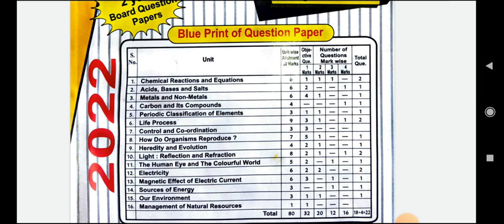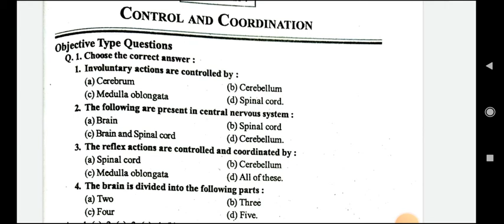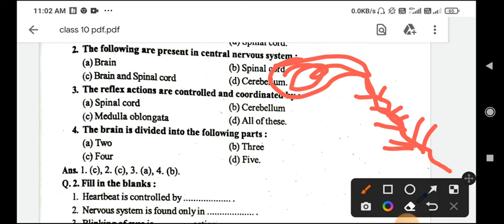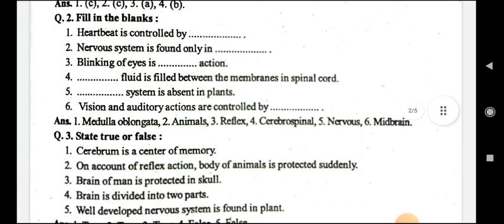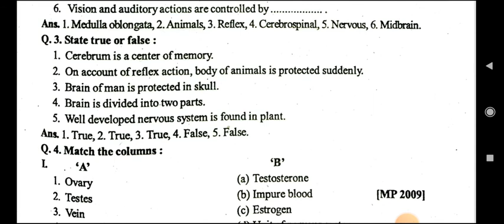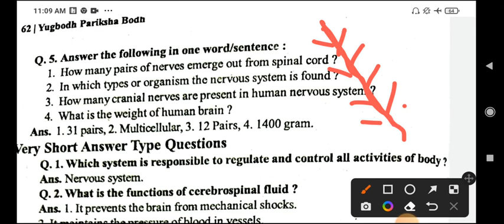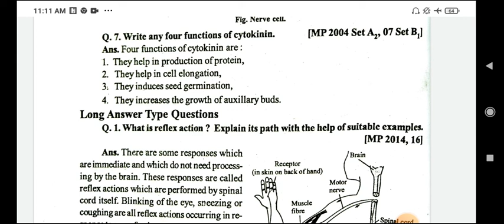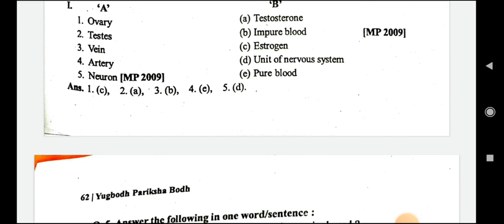chapter 7: control and co-ordination (science) class-10th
exercise solution explanation